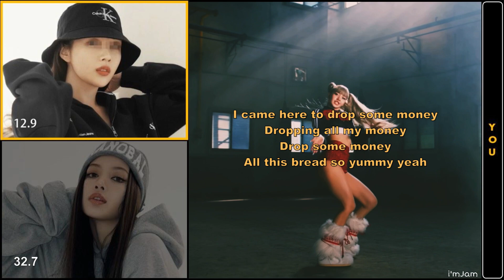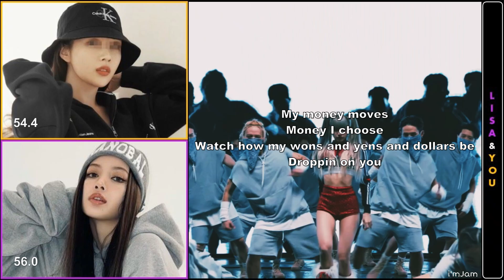[Karaoke with u] LISA (BLACKPINK) ~MONEY~ feat You // 2 members - Lyrics | i'mJam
~Easy Lyrics (instrumental)
~(You as a member)
~Line Distribution

O

Song: MONEY
Artist: LISA
Album: LALISA

O

Karaoke duet